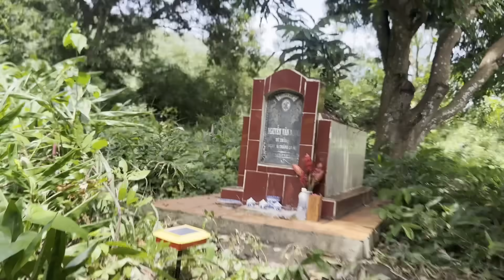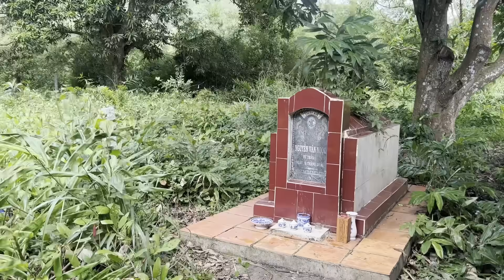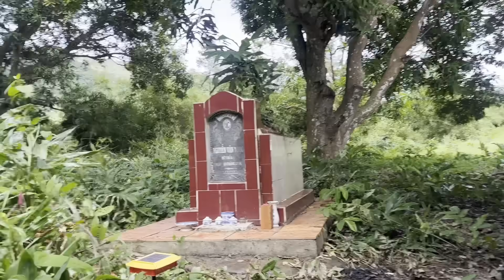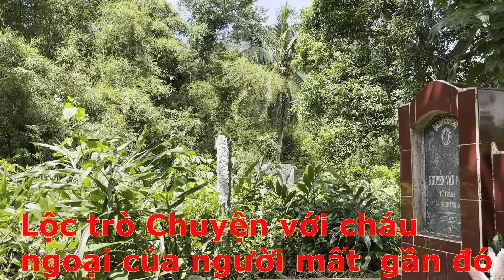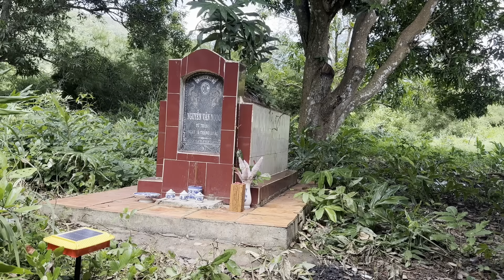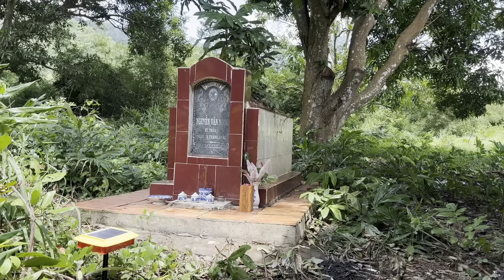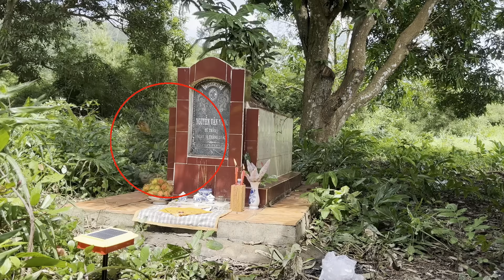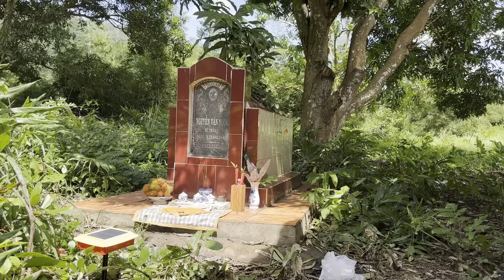Ma Cho Số Chúng Bạc Tỷ|Hồn Ma Chú Ngọc Hóa Bướm Ma Bay Về Bóp Cổ Lộc|Phim Ma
Ma Cho Số Chúng Bạc Tỷ|Hồn Ma Chú Ngọc Hóa Bướm Ma Bay Về Bóp Cổ Lộc
Cảm ơn mọi người đã dành thời gian để xem video của con trên kênh Youtube. Chúng con luôn cố gắng tạo ra những nội dung hữu ích và giải trí để mang đến cho mọi người những trải nghiệm tốt nhất khi xem video trên kênh của chúng con.
Chúng con rất trân trọng sự quan tâm, đóng góp và ý kiến đóng góp của các bạn về kênh của chúng con. Sự ủng hộ và động viên của mọi người là động lực để chúng con tiếp tục phát triển và cải thiện kênh Youtube của mình.
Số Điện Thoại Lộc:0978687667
Tài Khoản MoMo
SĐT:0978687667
Tài Khoản Ngân Hàng  Vietcombank:
Chủ Tài Khoản:Phạm Văn Lộc
Cảm Ơn Mọi Người Đã Đồng Hành Cùng Con